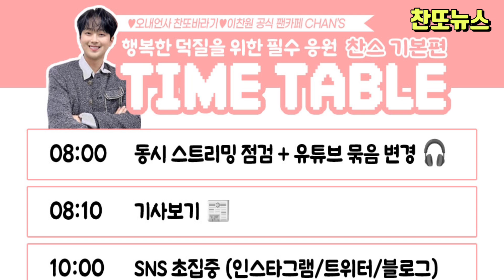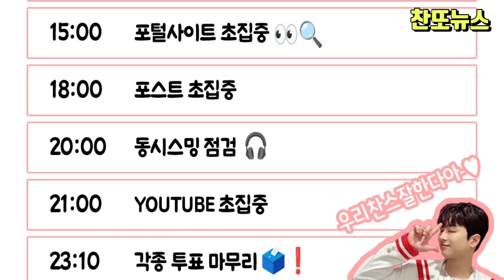이찬원 행복한 덕질을 위한 찬스 타임 테이블~!!! 필수응원 기본편~!!!